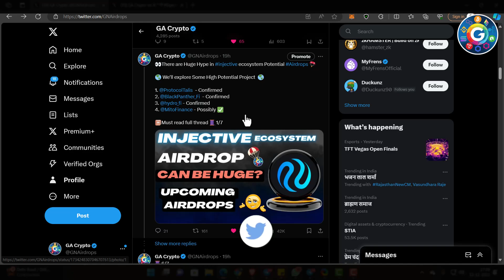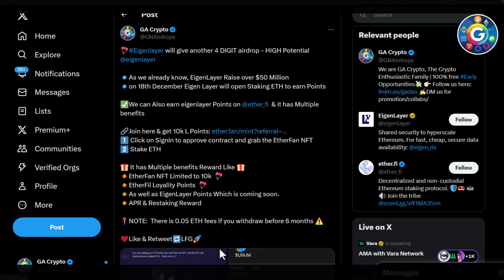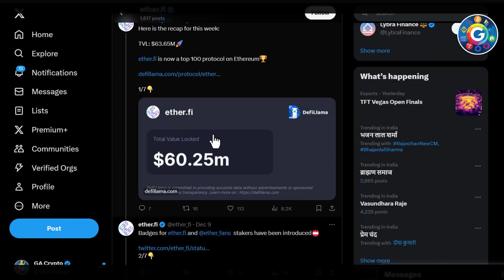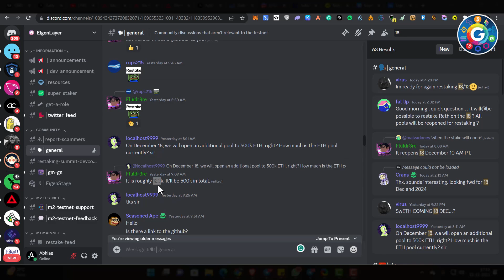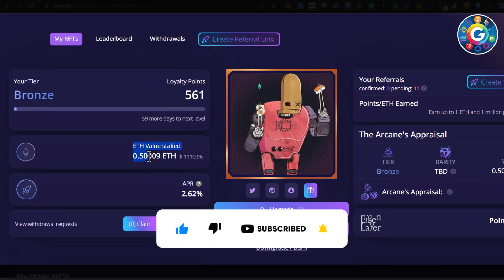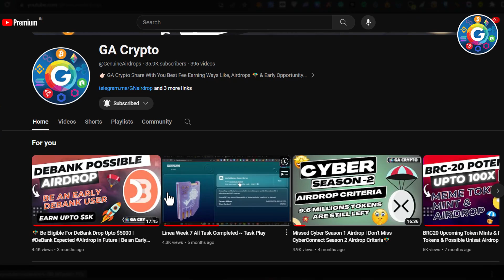Eigenlayer Possible huge Airdrop | Ethereum One of Largest LST Staking Protocol ..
🎞Todays VIDEO about: EigenLayer Points & Airdrop

2. 💥 Trade without KYC on ByBit